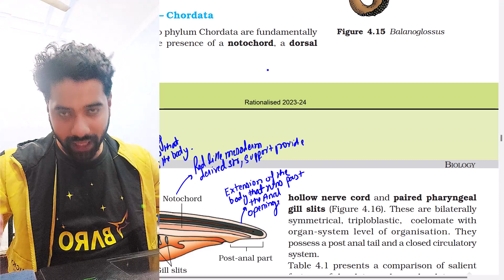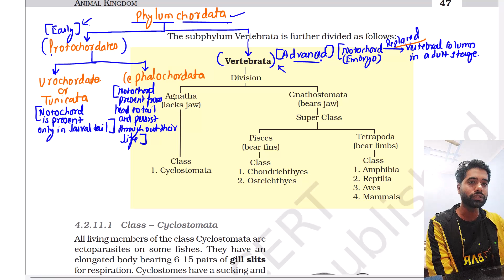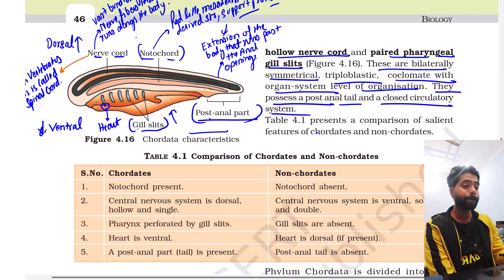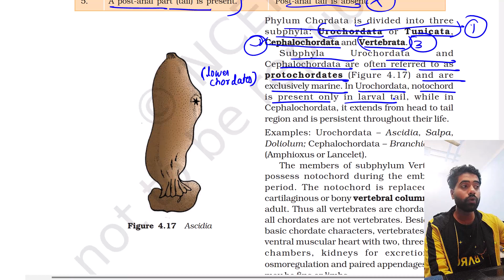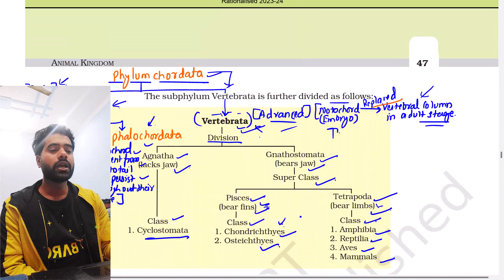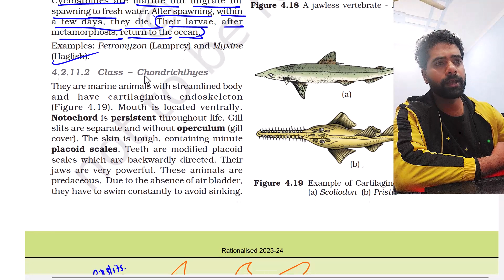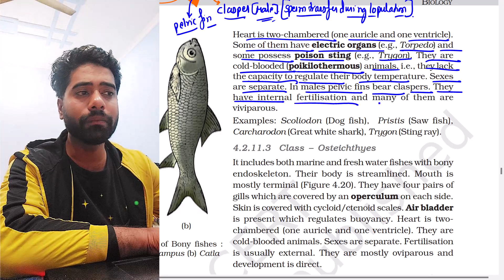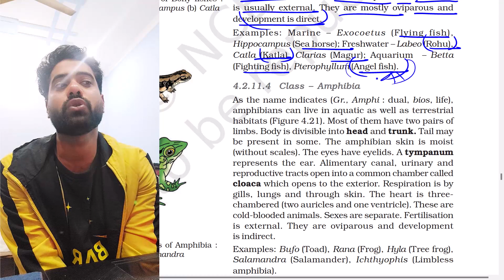Animal Kingdom class 11th NCERT Biology Part 4 || Phylum Chordata